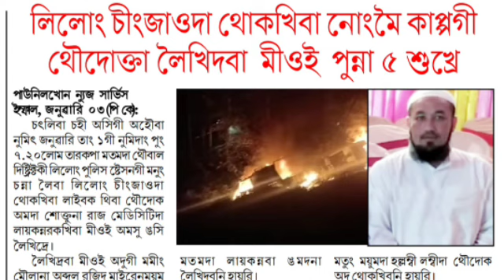Lilong chingjaogi thoudokta leikhidaba miyoi punna 5 sukhre